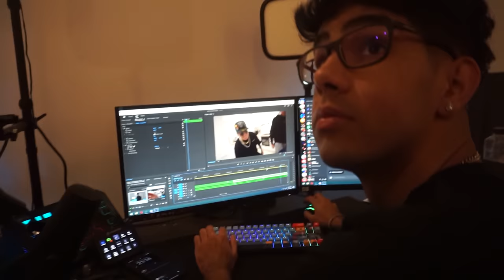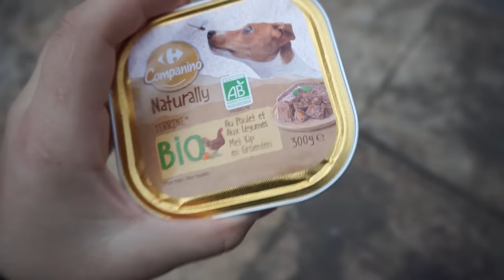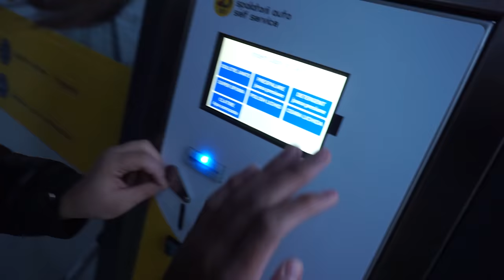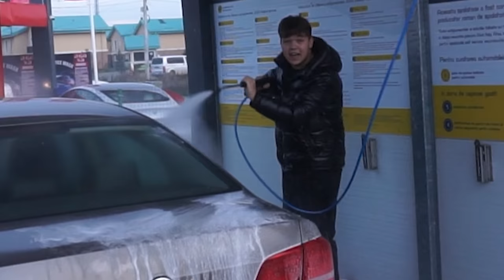DAU DM LA 100 DE YOUTUBERI SI CER O PROVOCARE 2 *DEZBRACAT*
In clipul de astazi am dat DM multor influenceri/youtuberi/tiktokeri/prietenii mei ca sa ma loveasca cu cele mai HARD PROVOCARI! Enjoy! :)